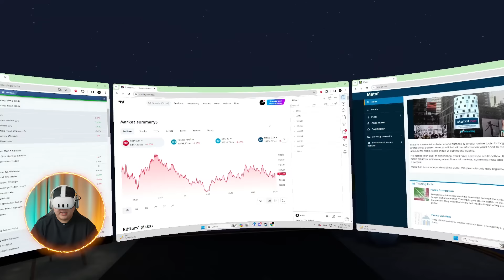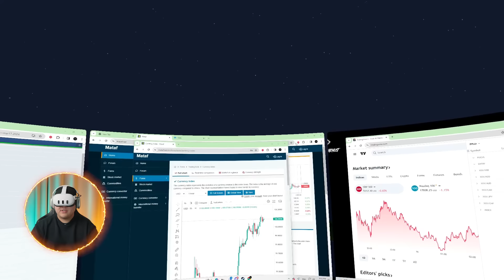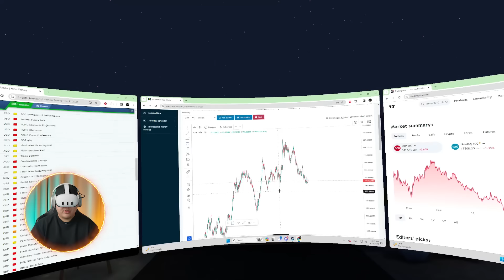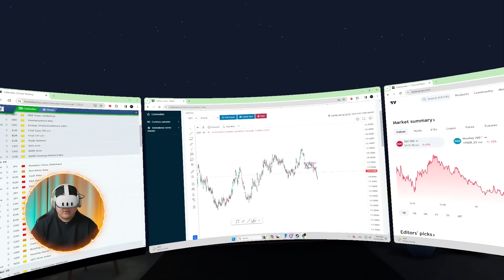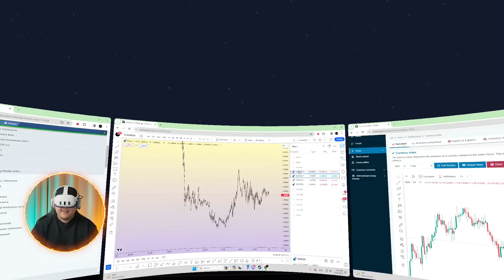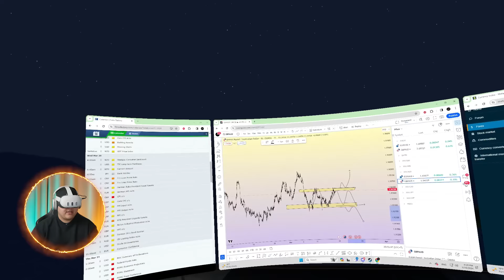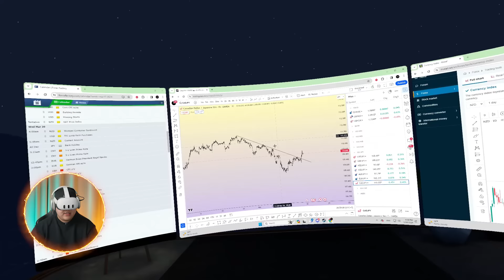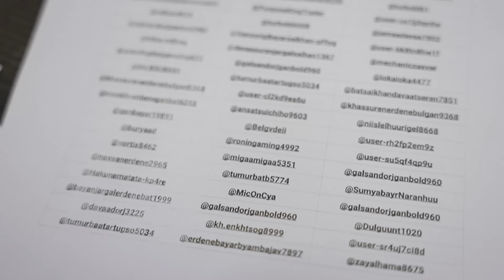Market Overview буюу Зах зээлийн тойм FX- 2024/03/17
Timecodes

00:00 - Intro
01:18 - News
02:49 - Pair Index
12:30 - Analyze
22:48 - Giveaway
25:00 - Outro